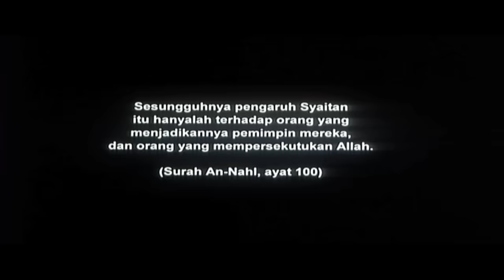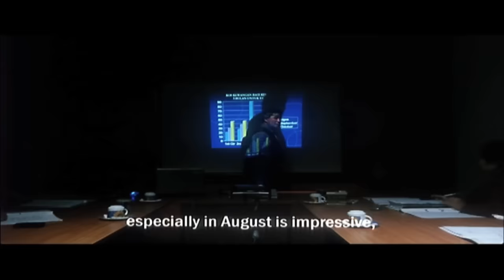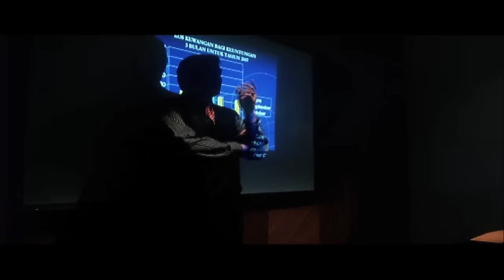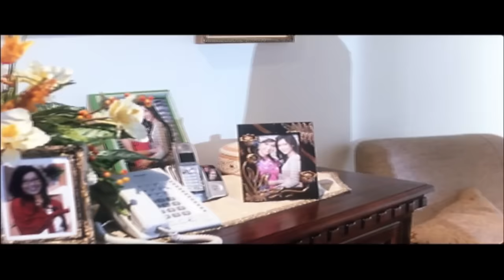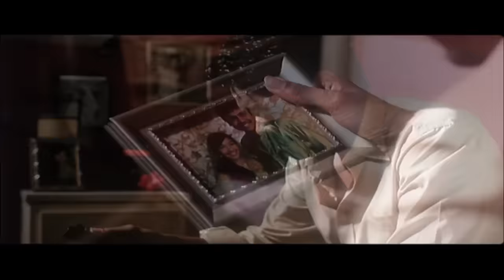JANGAN PANDANG BELAKANG FULL MOVIE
Kisah misteri yang cukup menyeramkan ini mengisahkan seorang pemuda bernama Darma yang cuba mencari kepastian tentang sebab kematian tunangnya Rose. Rose telah didapati mati tanpa diketahui punca sebenar. Darma bersama adik kembar Rose bernama Seri yang cukup mengenali keperibadian Rose cuba mencari jawapannya. Rose yang mereka kenali ialah seorang yang periang dan ceria. Di kampung, Darma semakin hampir menemui punca kematian Rose tetapi dia dikejutkan dengan satu perkara yang susah untuk diterima oleh akalnya mahupun Seri. Apakah perkara tersebut dan mampukah Darma keluar dari belenggu yang menganggu hidupnya setiap hari?